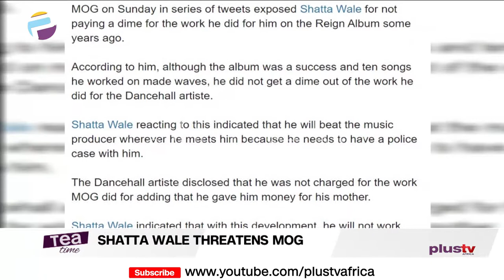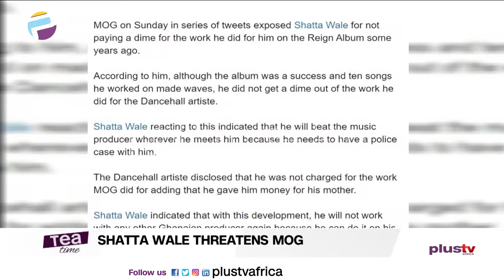Shatta Wale Threatens Music Producer MOG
Dancehall artiste Shatta Wale has threatened to beat music producer MOG for exposing him. MOG on Sunday in series of tweets exposed Shatta Wale for not paying a dime for the work he did for him on the Reign Album some years ago. According to him, although the album was a success and ten songs he worked on made waves, he did not get a dime out of the work he did for the Dancehall artiste.